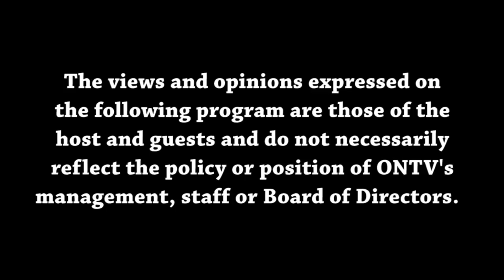Views from the Sideline 5-3-2023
Malik and Joey review the NFL draft and discuss the NBA playoffs.